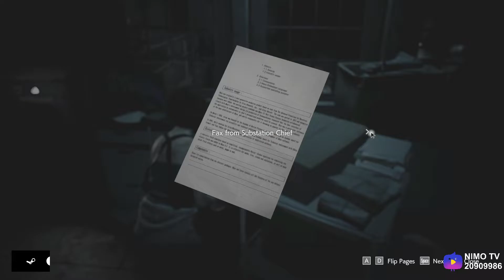RESIDENT EVIL 3 REMAKE #1: Dăm ba con zom sao làm khó tôi được - Tôi là superman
Mình là Tuấn (CIAknight)

Mình hay làm clip chơi game gay cấn và vui nhộn.

   _ NimoTV: 20909986